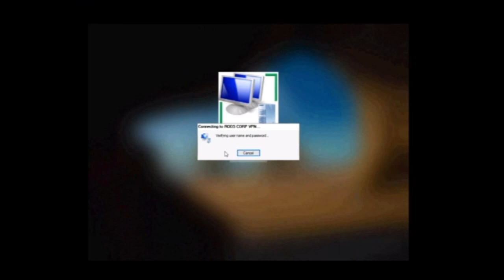MicroAge How To Videos: Logging into your VPN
This short How To Video will show you how to login to your VPN!